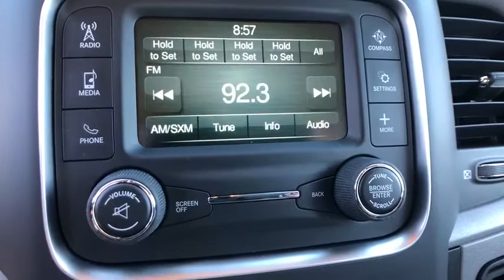2018 Ram 1500 New Smyrna Beach, Port Orange, Daytona Beach, Deltona, Sanford, FL S240005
BLACK CRYSTAL New 2018 Ram 1500 available in New Smyrna Beach, Florida at New Smyrna Chrysler. Servicing the Port Orange, Daytona Beach, Deltona, Sanford, FL area.